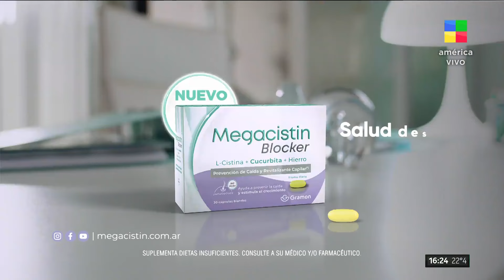TREMENDO ENCUENTRO: WANDA NARA, ICARDI Y LA CHINA SUÁREZ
IMÁGENES EXCLUSIVAS DEL CRUCE CARA A CARA DE LA CHINA Y WANDA EN COSTA SALGUERO